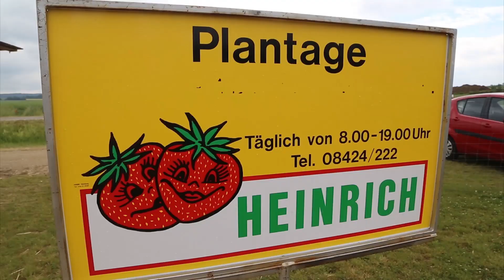Almanya'da bedava çilek yeme mevsimi başladı.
Almanya'da çilek hasadı başladı ve bu tarlalarda istediğinİZ kadar ücretsiz çilek yiyebilirsiniz. Eve götürmek istediğiniz çilekleri kilosu 3 euro'dan alabilirsiniz